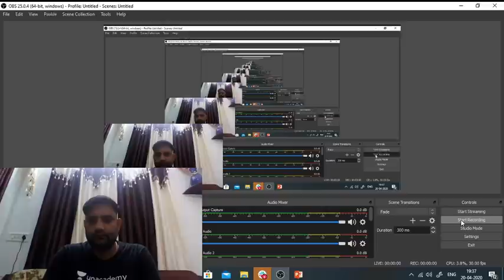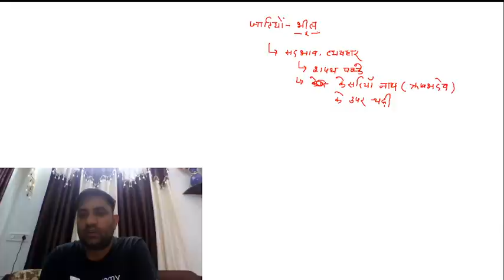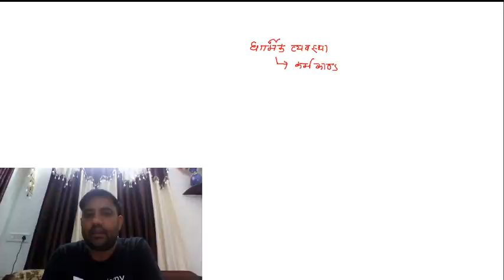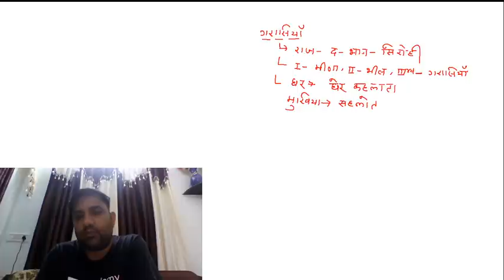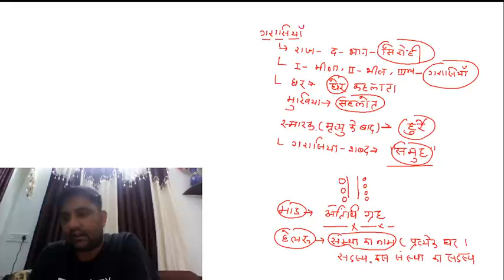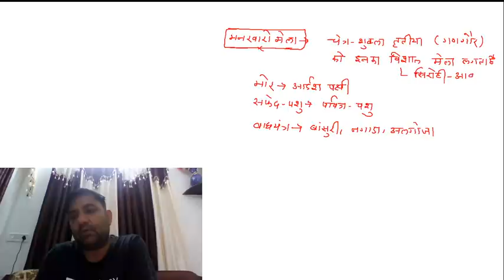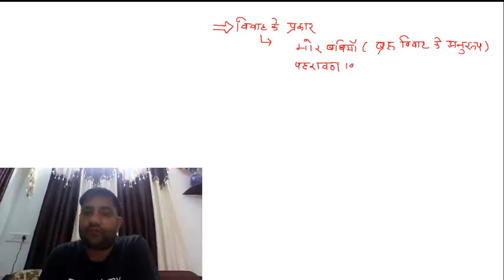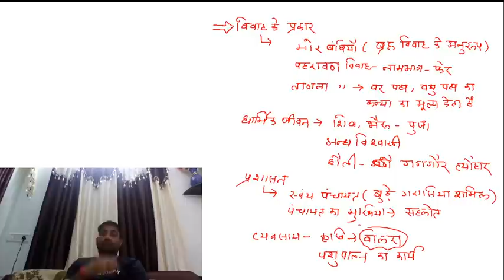2:00 PM - Rajasthan Special 2020 | Geography by Rajendra Sir | राजस्थान की जनजातियां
Rajasthan Special 2020 | Geography by Rajendra Sir | राजस्थान की जनजातियां

✿ Morning Shows:
06:00 AM - Daily Current Affairs by Ankit Avasthi Sir
07:15 AM - Current Issues by Ankit Avasthi Sir
08:00 AM - Maths by Akash Sir
09:00 AM - Static GK by Sushmita Ma'am
10:45 AM - Daily 10 Minutes Current Affairs Dose by Anadi Sir

✿ SSC JE 2019 (Non-Tech) Crash Course:
09:30 AM - Reasoning by Deepak Sir
10:00 AM - GK by Anadi Sir

✿ REET 2020 Exams:
09:30 AM - Hindi by Ganesh Sir
10:00 AM - Environment by Mukesh Sir
11:00 AM - Psychology by BL Rewar Sir
12:00 PM - Sanskrit by OP Gupta Sir
01:00 PM - Maths by Sajjan Sir

✿ Rajasthan Special:
01:30 PM - Economy by Mukesh Pancholi Sir
02:00 PM - Geography by Rajendra Sir

✿ Rajasthan Patwar 2019:
02:30 PM - Maths by Sajjan Sir
03:00 PM - Hindi by Ganesh Sir
03:30 PM - Computer by Pandey Sir
04:00 PM - Art & Culture by Praveen Sir

✿ REET, DSSSB, KVS, UGC NET & Bank Exams:
5:00 PM - Computer Science by Pandey Sir

✿ Rajasthan Police 2019:
05:30 PM - Reasoning by Deepak Sir
06:00 PM - History by Praveen Sir
06:30 PM - Computer by Pandey Sir

✿ SSC Exams 2020:
07:00 PM - English by Sandeep Sir (Stenographer)
10:00 PM - Maths by Suresh Sir

✿ All Teaching Exams 2020:
9:00 PM - Psychology by BL Rewar Sir

1. One Subscription, Unlimited Access
2. Learn from your favorite teacher
3. Real time interaction with teacher
4. You can ask doubts in live class
5. Limited students
6. Download the videos & watch offline